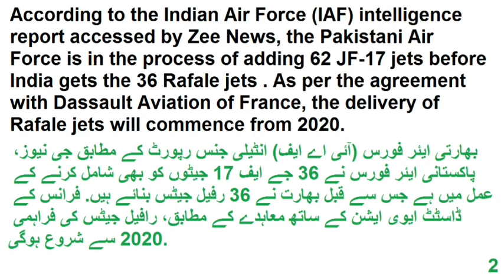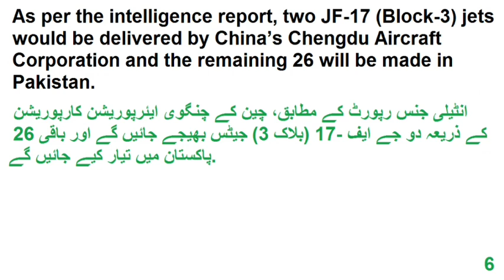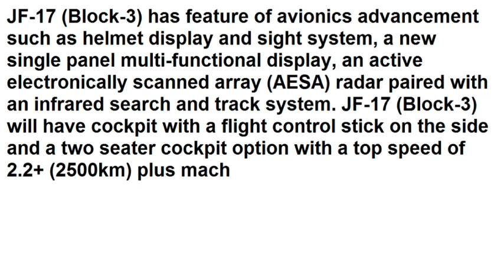Pakistan will develop JF-17 Thunder Block(3) 28 aircraft for Air force by 2022.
Pakistan will join 28 Air Force JF-17 Thunder Block 3 by 2022.